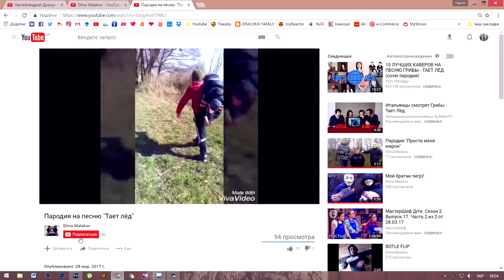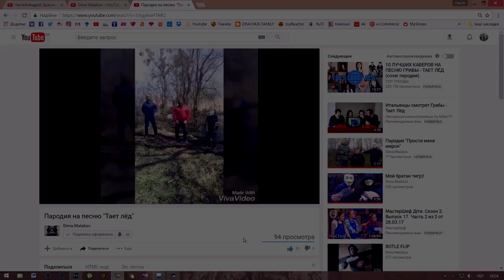VLOG з архіву: СПУСТИЛИ ВОДУ В РІЧЦІ. ЛЕТИЧІВ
Скучили за літом? Отримуйте невеличку порцію)
У відео ми прогулюємося центральною вулицею Летичева і йдемо до старого моста. У той день замінювали шлюзи і через це рівень води у річці Вовк значно впав. Не дуже грандіозна подія, але все ж таки)
Тінт для губ (я замовляла колір А1 - Cherry Red)